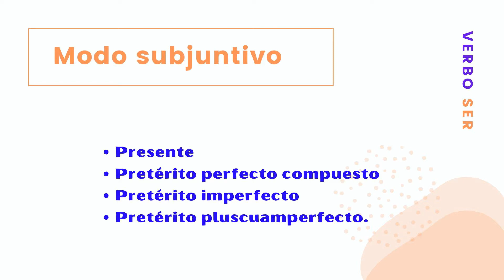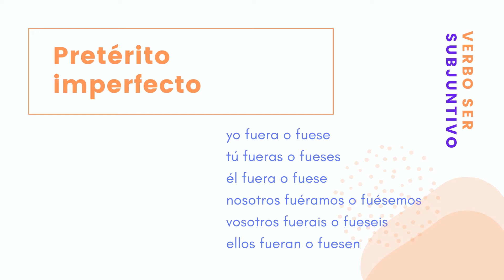La conjugación del verbo 'ser'. Modo subjuntivo. 4 tiempos.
El Verbo Ser, Modo Subjuntivo.